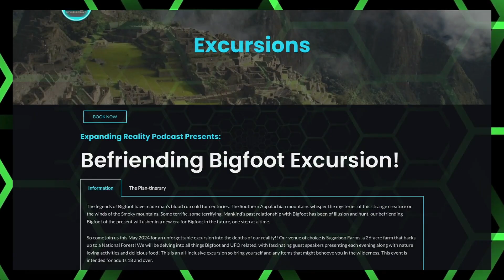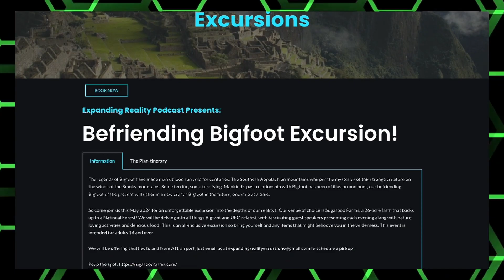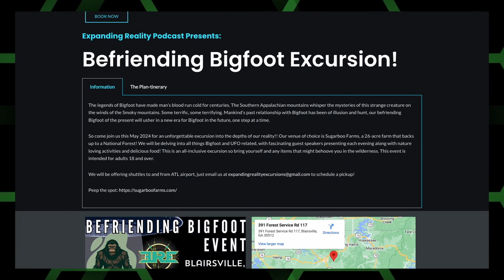269 | Chris Evers | The Outer Limits | C.E. Artist - Polymath Jenny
Befriending Bigfoot Event!
May 15th-20th - Blairsville Georgia! See you there!!

TRANSCRIPT |

AD FREE AUDIO ONLY |

Expanded content, live hangouts and reality expansion found.

Expansion Journal Series for deliberate creators and mindful explorers.

Chris Evers Joins us for this truly awesome conversation about the bizarre! Polymath Jenny also joins us to Creatively Expand this conversation adding an additional element taking us to the outer Limits.   Chris resides in the city of Kingston upon Hull, in the East Yorkshire area of the UK, with his wife of 26 years Jeannette, and their cat Phoebe. He is the owner and editor of Outer Limits Magazine a six times a year online publication dedicated to the paranormal world which we live in.

He presents his monthly podcast "Signals" on the Paranormal Panorama Network, in which he interviews many of the worlds noted investigators of the unusual, the unexplained and the downright weird. Chris has had an interest in the UFO subject since his own strange experience in 1974. An experience he is still seeking the answer to, for over 50 years.

Resource Links

Socials

Ridiginal Publishing

Expanding Reality Excursions | Events

Peace & Love,

Brandon Thomas